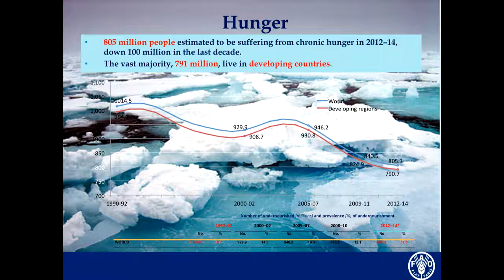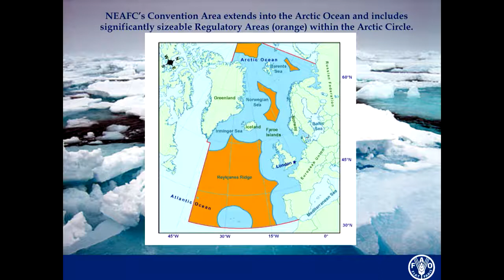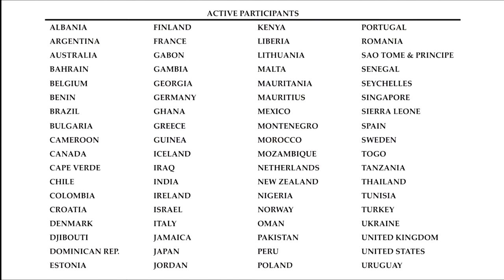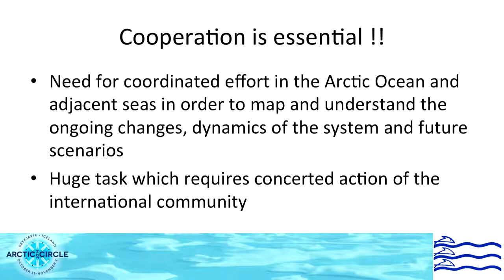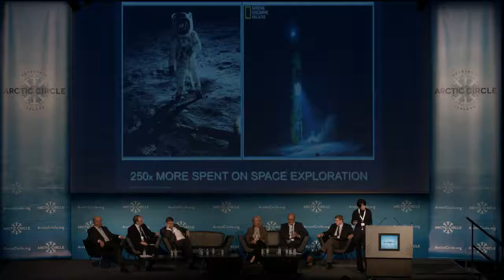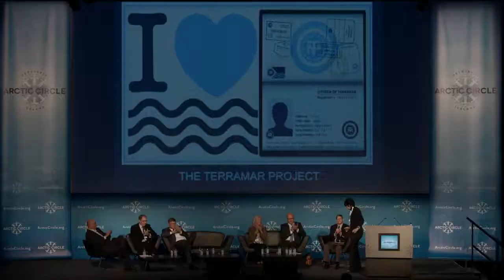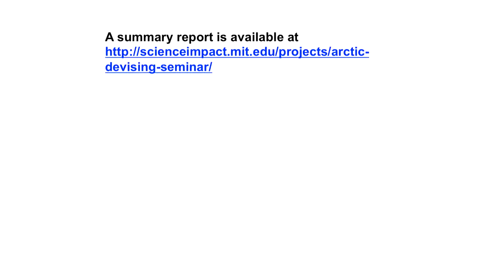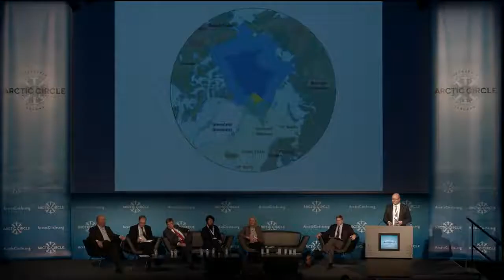The Arctic Ocean — Fisheries full session